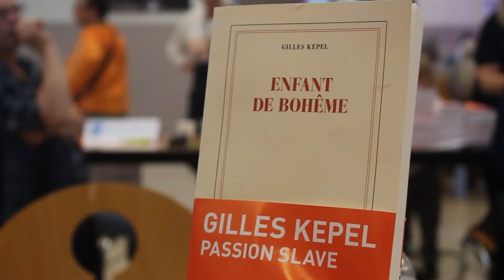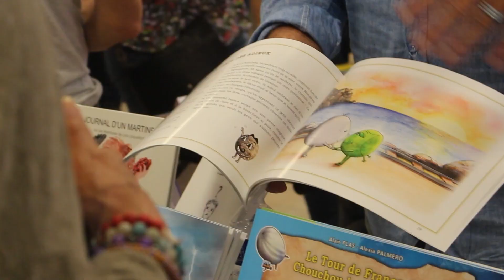Première édition du Salon du Livre de La Grande Motte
Retour en vidéo sur la première édition du Salon du Livre de La Grande Motte qui s'est déroulée avec succès les 22 et 23 octobre derniers au Palais des Congrès Jean Balladur ! Rendez-vous en 2023 pour la deuxième édition…